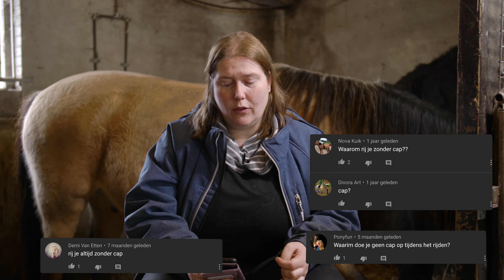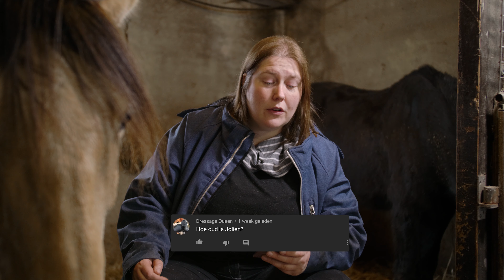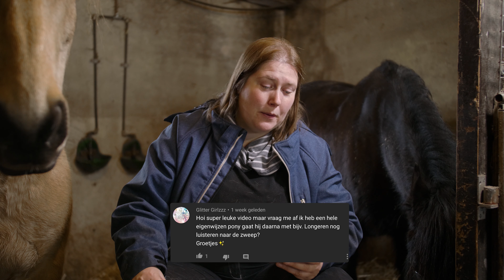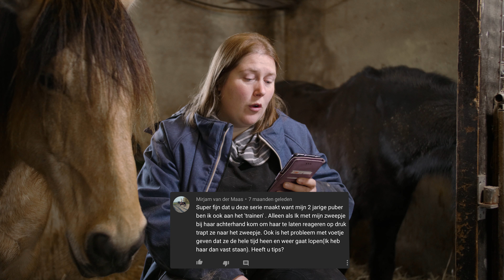REAGEREN OP KIJKERS VRAGEN | Waarom rij ik zonder cap?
In deze video ga ik reageren op de reacties van kijkers. Benieuwd of jou vraag er tussen zit?

Amable Paard en Inzicht geeft ook lessen, cursussen, clinics, shows en mediaoptredens!

Gespecialiseerd in:
Grondwerk - Vrijheidsdressuur - Clickertraining - Jonge paarden trainen - Hulp bij angst voor paarden - Dressuur vanaf de grond - Trailerladen - Oplossen probleemgedrag - Aankoop begeleiding

Algemene vragen:

Hoe heten jouw paarden?
Jauke en Llevado

Welk ras is Jauke en Llevado?
Jauke is een Fries en Llevado een Andalusiër

Camerawerk - Montage  - YouTube Management

De YouTube video's worden geproduceerd door: ViewMotion